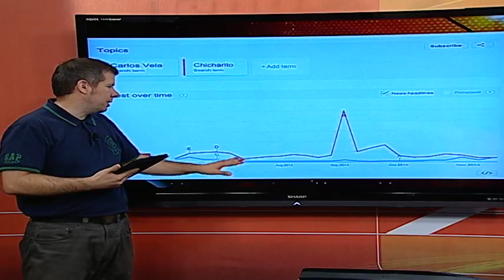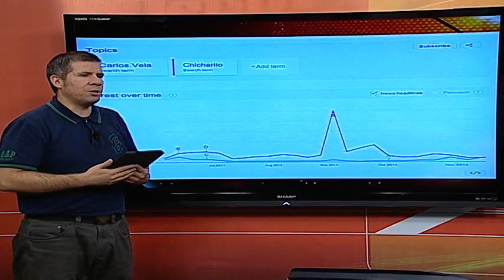GoogleBattle Chicharito vs Vela